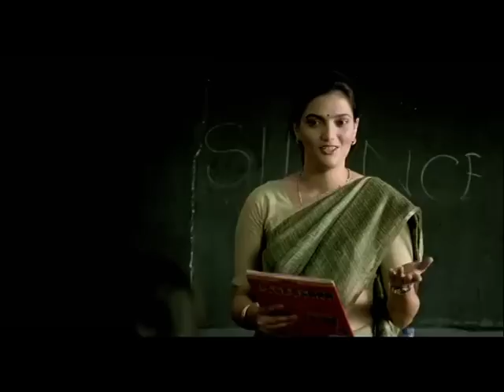my_kalyan_60s.mp4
My Kalyan Launch Ad